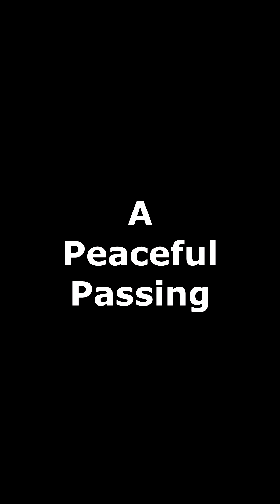Stranger Danger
Trust no one not even yourself?

Squid Game is a good show btw 🙂